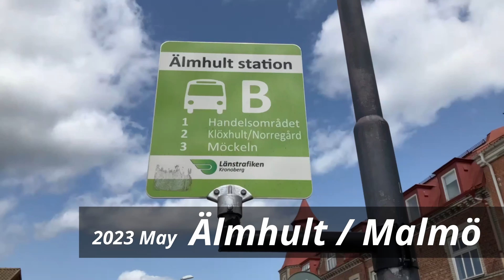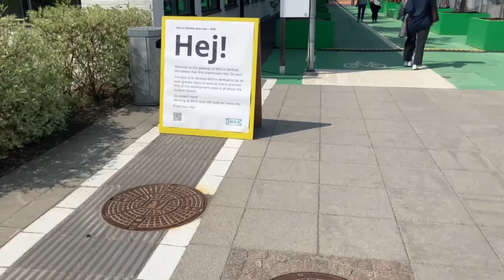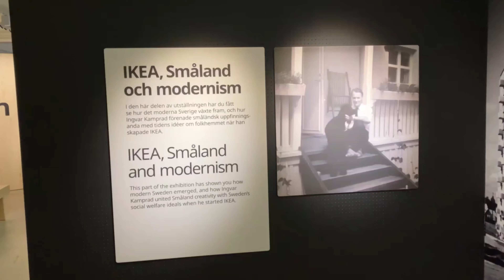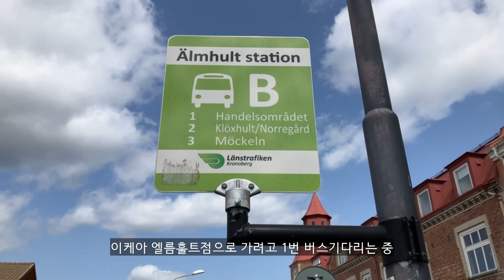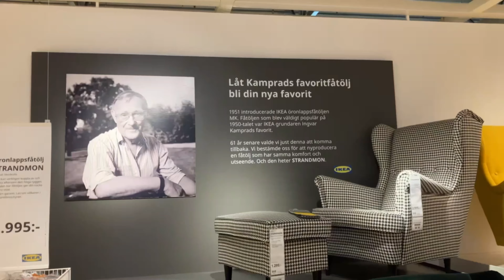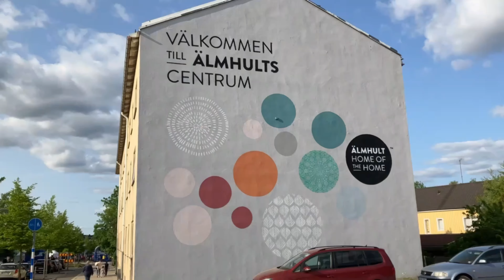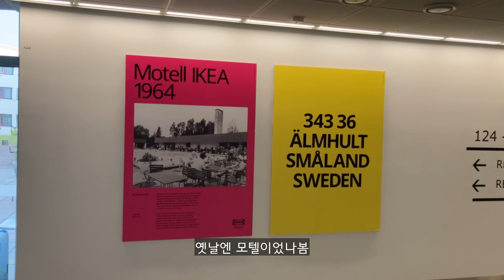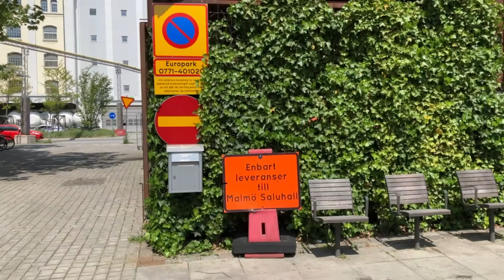연차 몰아서 유럽여행 - EP4. 엘름훌트, 말뫼 | Älmhult / Malmö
유럽여행 4편 -
이케아의 도시 엘름훌트,
말뫼 자전거 여행

5/26 엘름훌트
룬드역 / Lunds Centralstation
엘름훌트역 / Älmhult Station
이케아 박물관 / IKEA Museum
이케아 엘름훌트점 / IKEA
이케아 호텔 / IKEA Hotell
Älmhult Centrum

5/27 말뫼
헤슬레홀름역 / Hässleholm Centralstation
말뫼 자전거 대여소 / Bike&Ride Malmö
터닝 토르소 / Turning Torso
Scaniaparken / Scaniabadet
말뫼 옛등대 / Malmö Inre fyr
말뫼시장 / Malmö Saluhall
Gamla Väster / Stortorget
말뫼역 / Malmö Centralstation

Shot on Sigma fp + 17mm F4 DG DN, 45mm F2.8 DG DN
/ iPhone SE(3rd Gen)

Opening BGM
massobeats - lavender